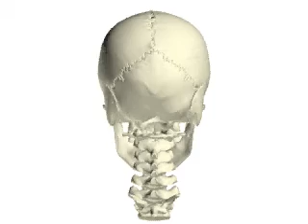Skull rotation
From behind, see how the skull can rotate on the spine